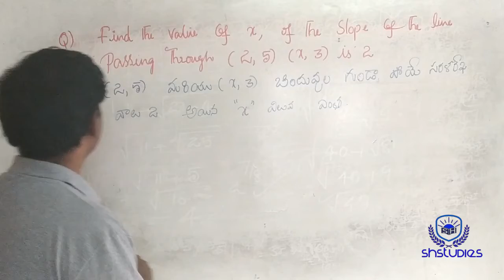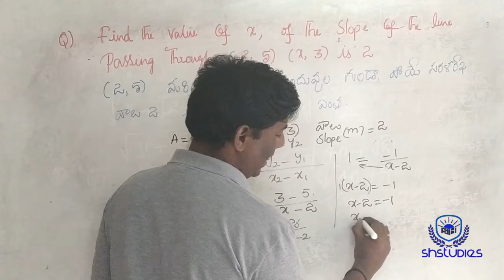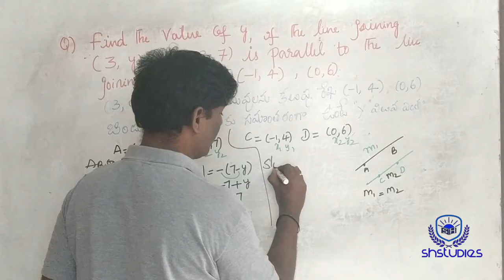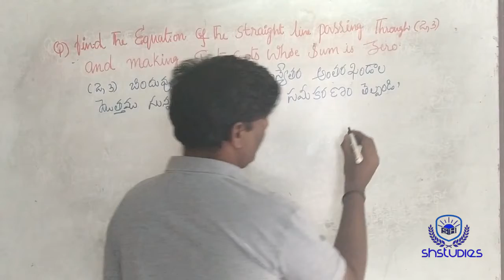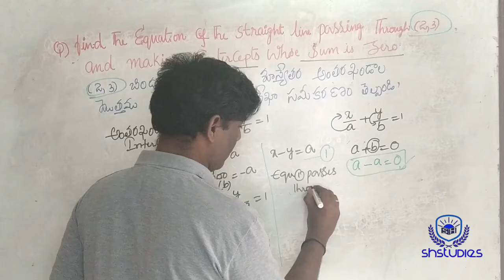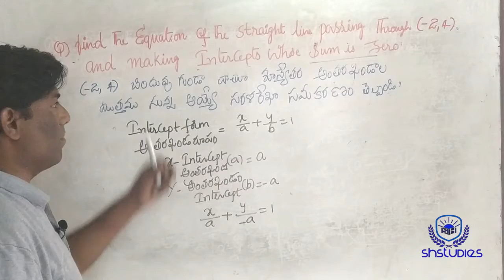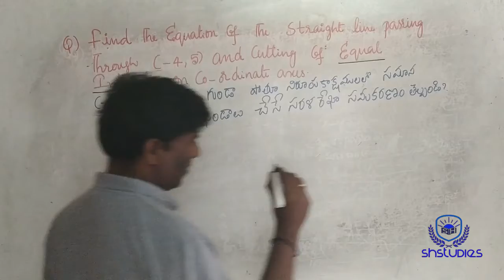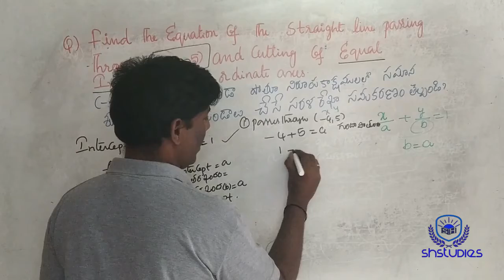FIRST YEAR INTER MATHEMATICS I - B ( STRAIGHT LINES|సరళ రేఖలు -2 MARKS)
FIRST YEAR INTER MATHEMATICS I - B  |STRAIGHT LINES |సరళ రేఖలు |  2 MARKS Questions)